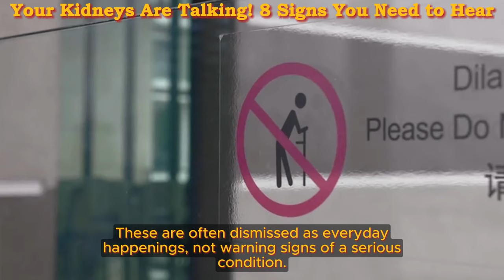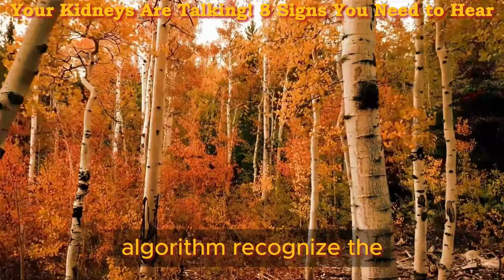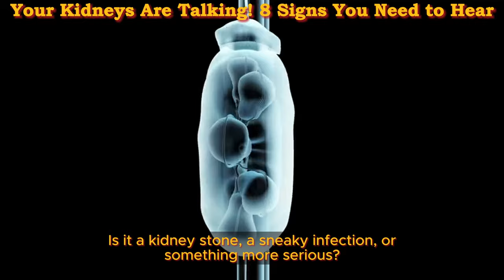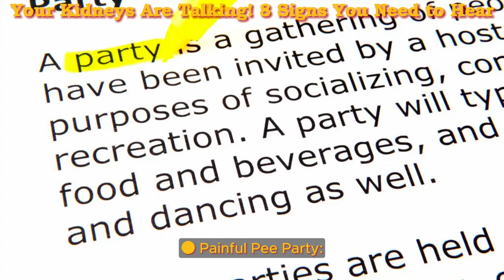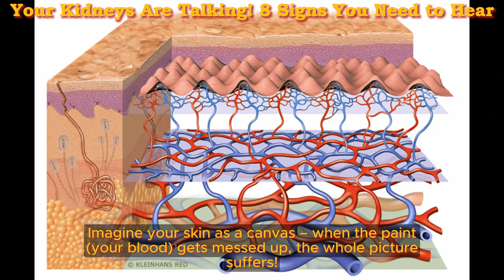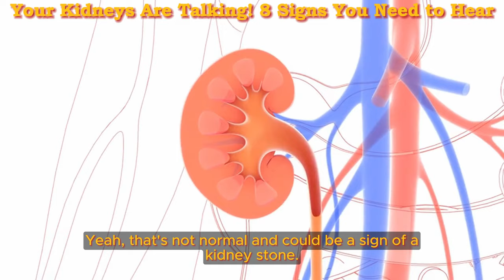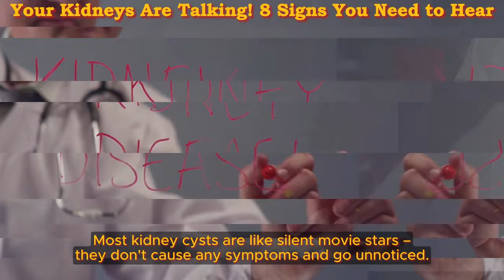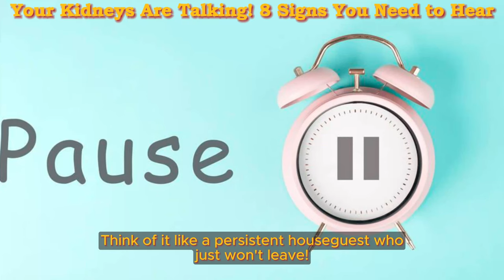Your Kidneys Are Talking! 8 Signs You Need to Hear | Health Benefits Hub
Did you know millions of adults around the world unknowingly walk around with a chronic thief silently stealing their kidney function? That thief is Chronic Kidney Disease (CKD), and it's often sneaky, causing very few symptoms in its early stages.

Why the Silence? Unlike a stubbed toe or a bad cold, CKD's early symptoms are often subtle and easily ignored. People might feel a little more tired, have changes in urination, or experience minor aches and pains. These are often dismissed as everyday happenings, not warning signs of a serious condition.

The Dangers of Delayed Detection: The real problem is that by the time most people notice CKD symptoms, the disease has already progressed significantly. Imagine a leaky faucet – a small drip at first, but left unchecked, it can cause major damage. Similarly, CKD's slow, steady decline in kidney function can lead to serious health problems if left untreated.

The Shocking Statistic: Here's the staggering truth: only about 10% of people with CKD are even aware they have it! This highlights the importance of regular checkups and screenings, especially for those at higher risk.

Empowering Yourself with Knowledge: The good news? Early detection of CKD is crucial for managing the disease and preventing further complications. By understanding the risks and getting regular checkups, you can take control of your kidney health and live a long, healthy life.

Your kidneys are silent warriors, filtering waste products from your blood 24/7. But sometimes, these unsung heroes need a little help. Here's the thing: chronic kidney disease (CKD) often whispers warnings before it shouts. Let's explore 10 signs that might be your kidneys' way of saying "SOS!"

TIMESTAMPS
0:00 Your Kidneys Are Talking
01:45 Sign Your Kidneys Are Talking Number 8 - Nighttime Peeing
02:40 Sign Your Kidneys Are Talking Number 7 - Puffy Eyes & Swollen Ankles
03:52 Sign Your Kidneys Are Talking Number 6 - Kidney Pain
05:44 Sign Your Kidneys Are Talking Number 5 - Feeling Like a Deflated Balloon?
06:45 Sign Your Kidneys Are Talking Number 4 - The Case of the Itchy Scratch
07:55 Sign Your Kidneys Are Talking Number 3 - Kidney Stone Ouch!
09:35 Sign Your Kidneys Are Talking Number 2 - Kidney Cysts
11:23 Sign Your Kidneys Are Talking Number 1 - Kidney Cancer Tumors
12:30 Know Your Risk Factors: